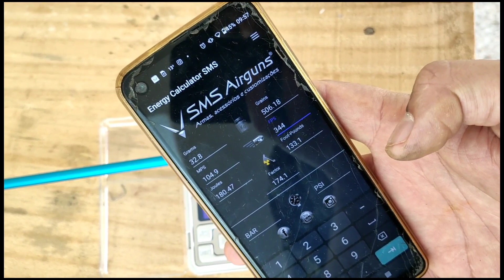PCP Caçadora+ 9mm atirando flecha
Coquilhas Chumbinho:

LISTA DE PRODUTOS:
TRIPE DE TIRO
ADAPTADOR PARA TIGER
CABEÇA QR 50
CAMERA EKEN H9R
LENTE CCTV 2-22MM
SUPORTE PARA FILMAGEM COM CELULAR DISCOVERY
SUPORTE PARA FILMAGEM COM CELULAR PLASTICO
SUPORTE LANTERNA DE VELCRO
FITA CAMUFLADA
LUNETA WESTHUNTER 1-6X24 HD
BOLSA FERRAMENTA
MIRA RED DOT BARATA.